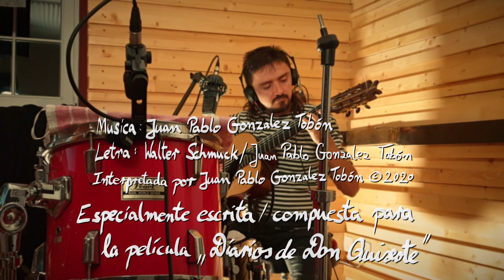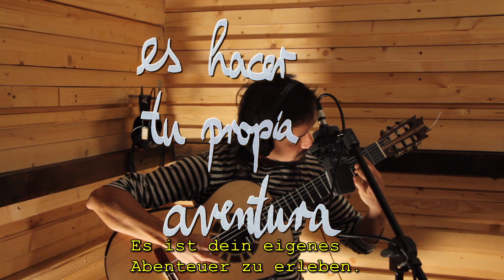"El himno de Don Quixote" von Juan Pablo Gonzalez Tobón ¡FILMMUSIK! für "Diarios de Don Quixote"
Die Hymne des Don Quixote - ist das Lied zum Film
"Die Reise des jungen Don - Diarios de Don Quixote".

"El himno de Don Quixote" es la canción de la película
 "Diarios de Don Quixote".

Ein Film über die Reise eines jungen Mannes.
Sein Weg: durch den Dschungel und über die Berge;
sein (St)reittier: das Motorrad "Rocinante";
sein Ziel: eine Geschichte von der Liebe zu erzählen.

Una película sobre el viaje de un muchacho.
Su camino: a través de la selva y las montañas;
su caballo, la moto "Rocinante";
su objetivo: contar una historia de amor.

Aktueller Premierentermin des Films: März 2021 in Rom.

Text: Walter Schmuck / Juan Pablo Gonzalez Tobón
Aufnahme & Postproduktion: David Windmüller [Resarevoir Audiovisuäl]